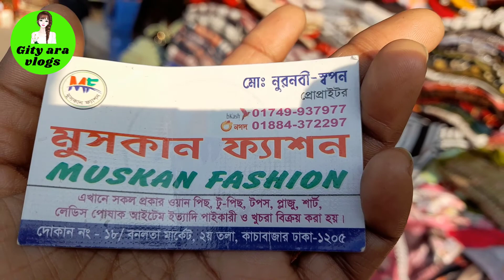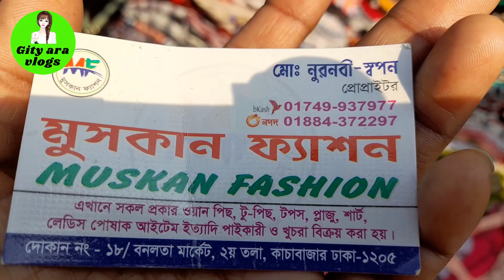১০০+ টাকায় নিউমার্কেটের রোডসাইড ওয়ানপিস/টপস/শার্ট || Ladies tops/OnePiece/online order-01732111140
১০০+ টাকায় নিউমার্কেটের রোডসাইড ওয়ানপিস/টপস/শার্ট ||  Ladies tops/OnePiece/online order-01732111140